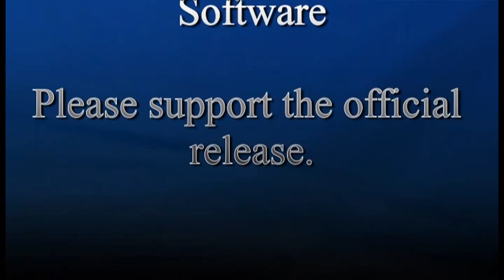How I Met Your Motherboard - Chrono Trigger'd #32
Robo takes Lucca to meet his Mother... and also to save mankind from Robots.